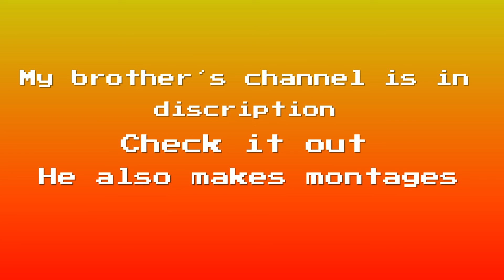LALALA Montage + Best controller aimbot settings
controller settings

قناة اخوي ادعموه بعده في بداية اليوتيوب شيكوا عليها ❤